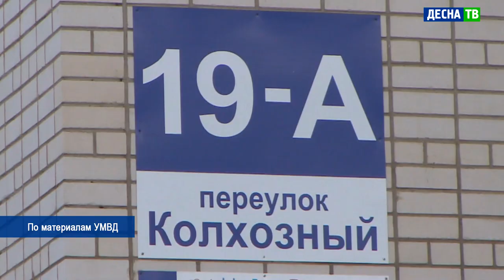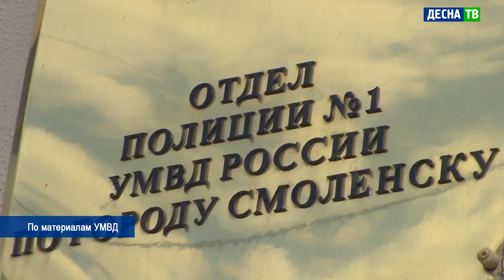Десна-ТВ: Вместо денег – нож в горло: нападение в центре Смоленска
Сотрудники полиции задержали мужчину, совершившего разбойное нападение на водителя такси в районном центре.